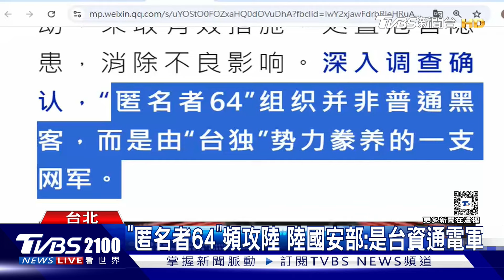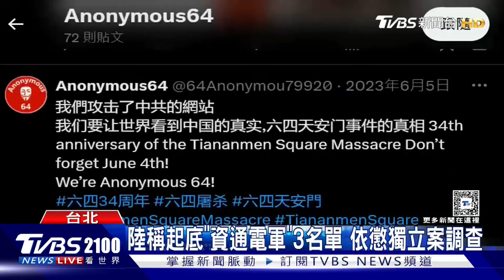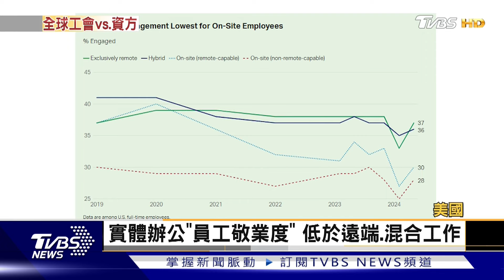台灣郭姓男子到中國旅遊失聯 國台辦控涉及詐騙遭調查 「英國版蓋茲」富豪林奇遊艇沉沒7死 CNN曝光疑藏機密情報｜TVBS聊國際PODCAST@TVBSNEWS01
台灣一名22歲郭姓男子到中國旅遊失聯，國台辦最新聲明控訴男子涉及詐騙罪，遭到「依法調查」，但沒有透露郭姓男子下落。有「英國版比爾蓋茲」稱號的富豪林奇，8月在義大利搭乘遊艇發生船難，船上共有7人不幸死亡。CNN曝光，遊艇的防水保險箱藏有兩顆超級加密硬碟，儲存有西方情報機構相關的高機密情報，甚至林奇的合夥人也在船難同一天出車禍身亡，整起事件疑點重重。主播葉佳蓉帶您一起來看看。